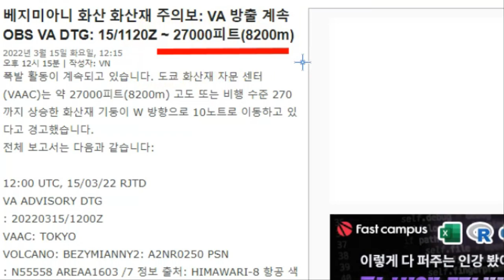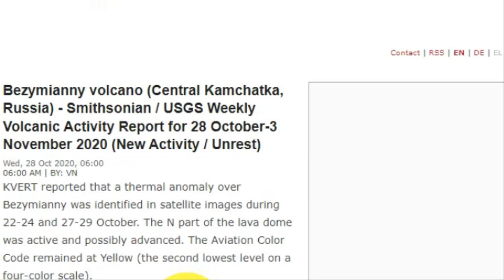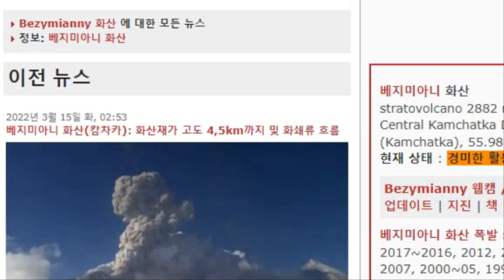💥💥【속보 일본 홋카이도, 동북지역 러시아 화산대폭발로 화산재피해가능성높아!러시아 캄차카반도 화산 대폭발 분연 8200m까지 치솟아!캄차카반도 러시아해군 우크라이나로 이동가능??】